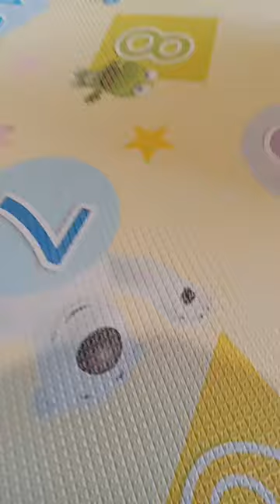one minute short